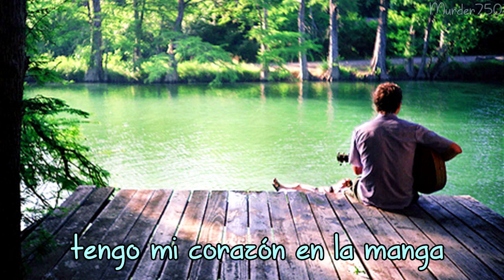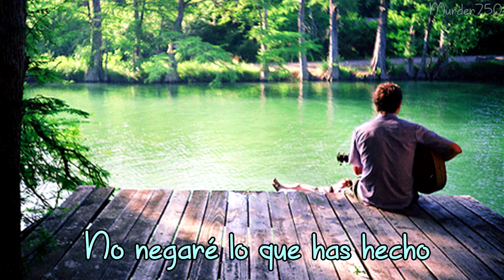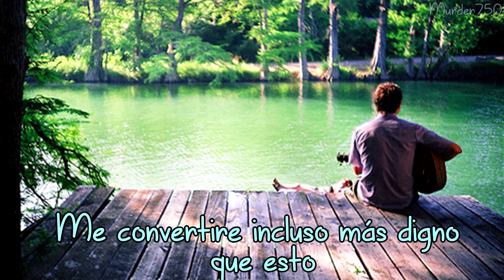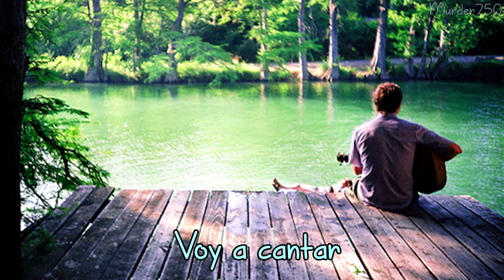Chris August - I'm Gonna Sing (español)